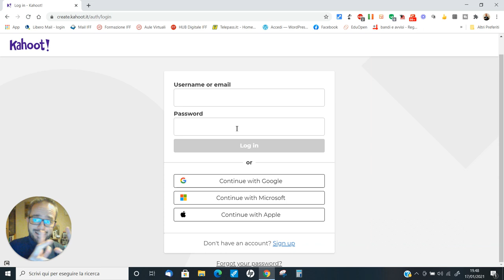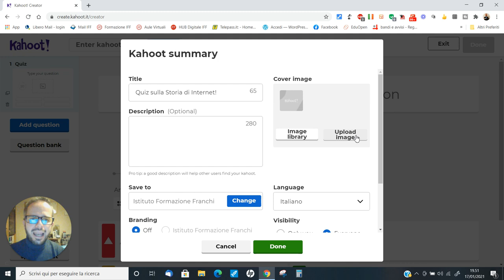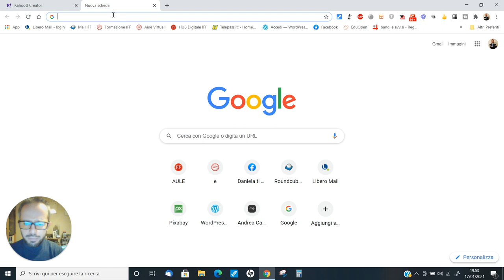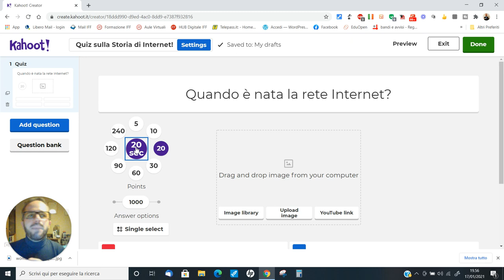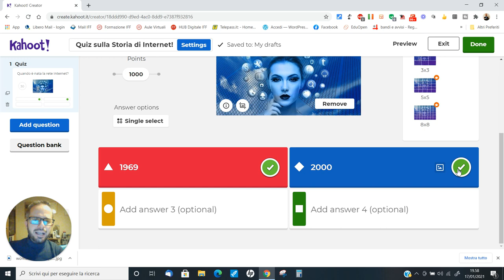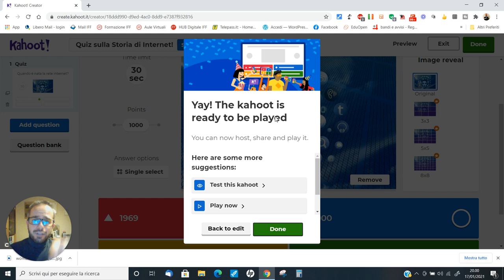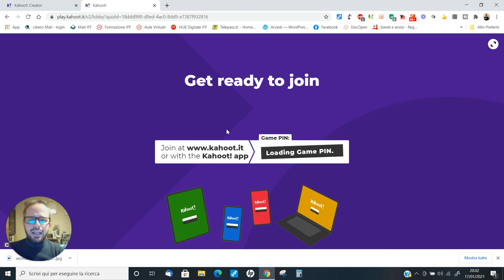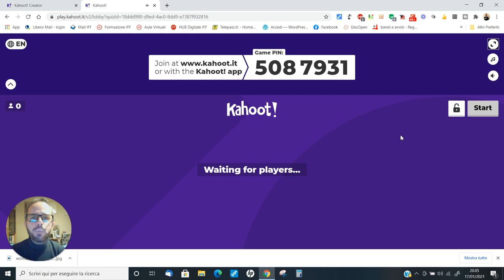Andrea Cartotto - [parte 1] Come creare un quiz su Kahoot - procedura per l'insegnante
A richiesta, inauguro oggi sul mio canale una nuova rubrica (playlist) dedicata all'utilizzo della nota web app a livello mondiale per la gamification: Kahoot! Conosciuta da anni (non nasce certo in tempi di pandemia...), ho pensato di riassumere in un ciclo di videocorsi tematici (per docenti ed alunni) le procedure per creare stimolanti ed interattivi/e quiz e verifiche sulle differenti discipline e per ogni ordine e grado: perfetti/e per classi 2.0/3.0 e non solo, grazie all'interazione con i dispositivi mobili dei ragazzi! Ricordo che, made in Italy, abbiamo poi l'eccellente risorsa PanQuiz!, di cui sono presenti sempre sul canale i videocorsi ufficiali realizzati da me!